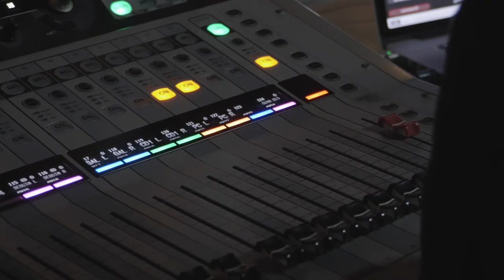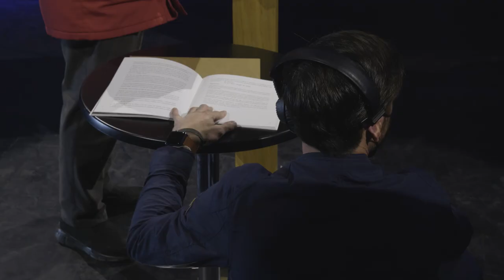La Semana Santa del reencuentro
Se acerca el momento anhelado por todos en el que volver a sentir, orar, emocionarnos, abrazarnos y respetar. Llega, por fin, la Semana Santa del reencuentro.